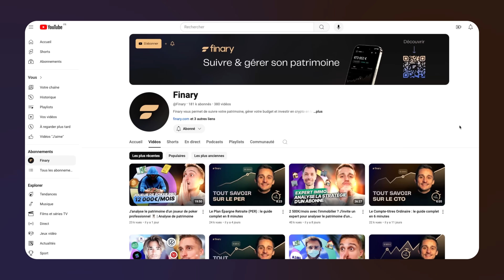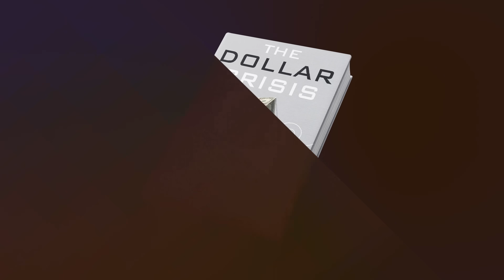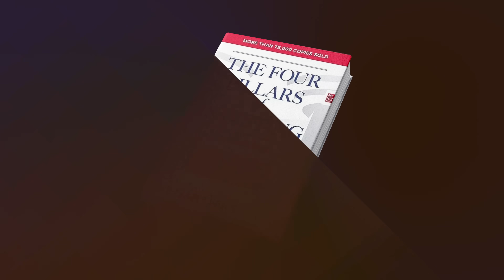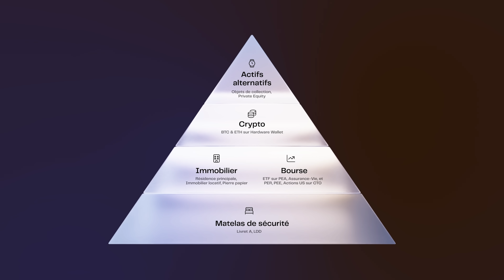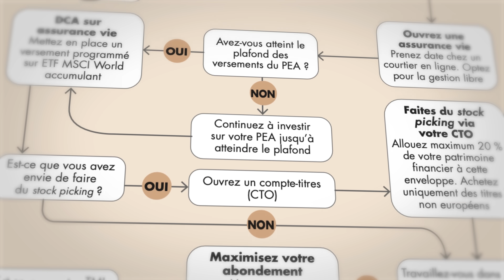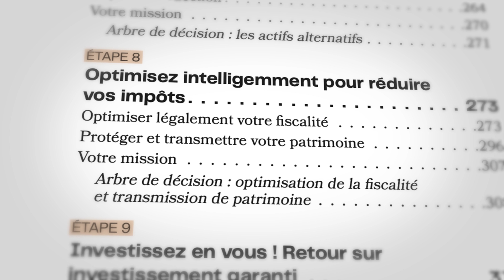J’ai lu 45 livres sur l’investissement. Voici les 8 qui vous rendront riche !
Dans cette vidéo je vous partage les 8 livres qui ont vraiment marqué ma vie d’investisseur.
Ces 8 livres sont de véritables pépites dont on parle peu en France.
On va partir de classiques, intemporels, et on va terminer par des ouvrages plus techniques.
Et en fin de vidéo, je vous parle d’un livre spécial qui me tient à coeur !
C’est un livre qui selon moi, réunit toutes les connaissances indispensables pour bien gérer votre argent et construire votre patrimoine.

Sommaire :
00:00 - Intro
01:06 - Livre 1
3:23 - Livre 2
5:22 - Livre 3
7:35 - Livre 4
9:28 - Livre 5
11:16 - Livre 6
12:35 - Livre 7
14:04 - Livre spécial
18:22 - Conclusion

Investir en crypto comporte des risques notamment de perte en capital, et de volatilité. Les performances passées n'indiquent pas des performances futures.